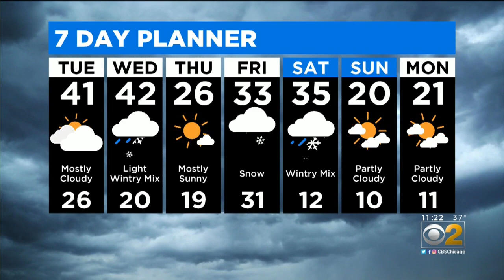CBS 2 Weather Forecast (11AM 01-14-19)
CBS 2 meteorologist Megan Glaros has a look at the forecast for the rest of the week.